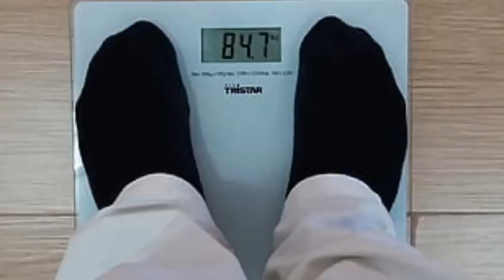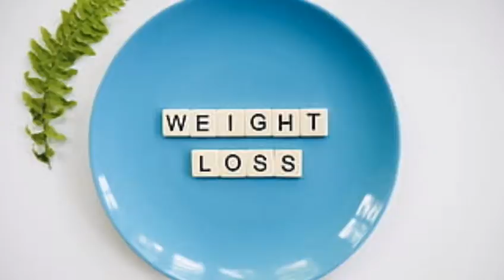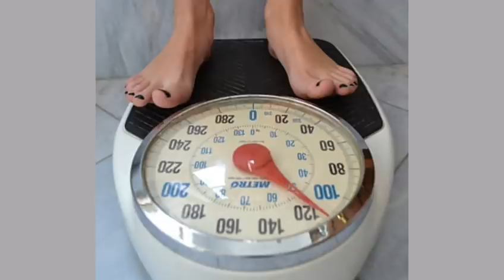ഈ കാര്യങ്ങൾ ഒക്കെ സമ്മതം ആണേൽ Weight Loss Challenge തുടങ്ങാം..എന്നെ ഒരുപാട് വേദനിപ്പിച്ച കമന്റ് 😥😥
ZeraIssac94